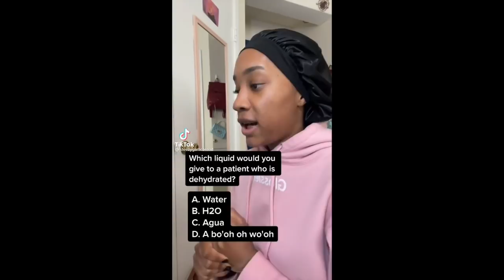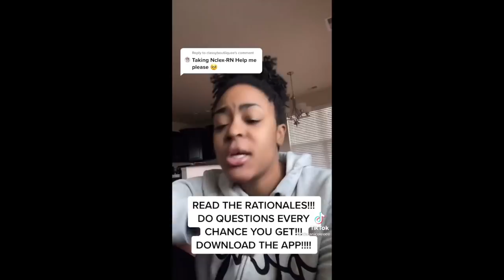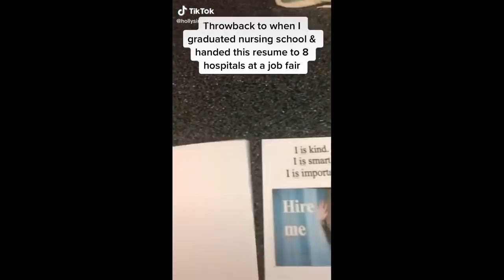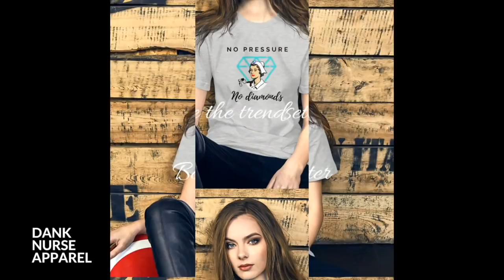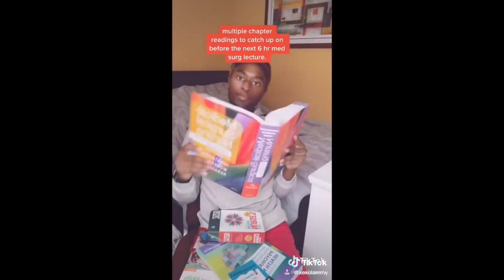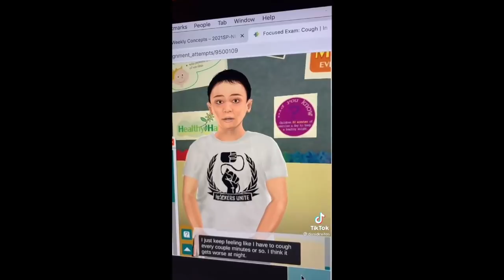The time i almost didn’t survive nursing school | Nursing Student Life